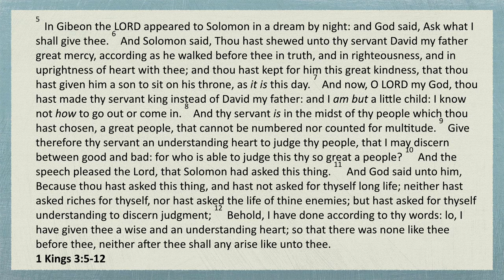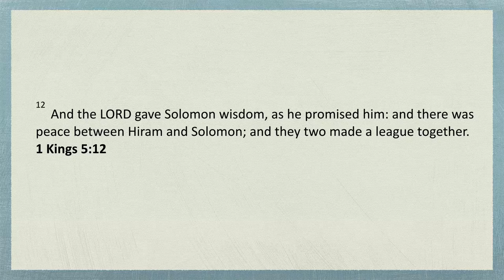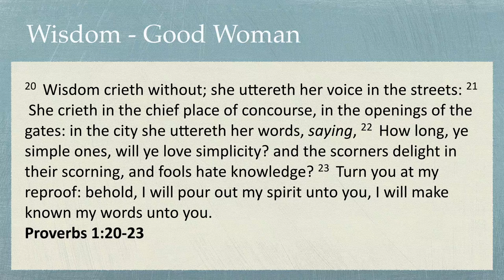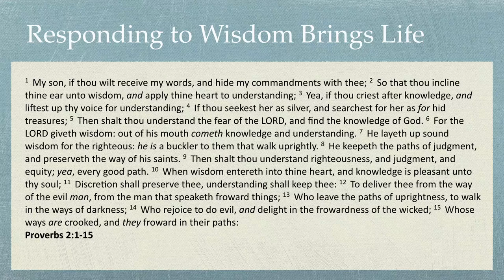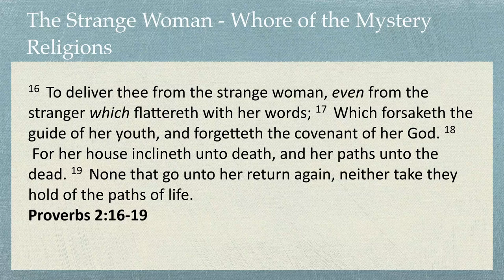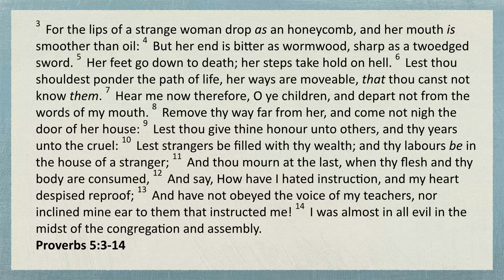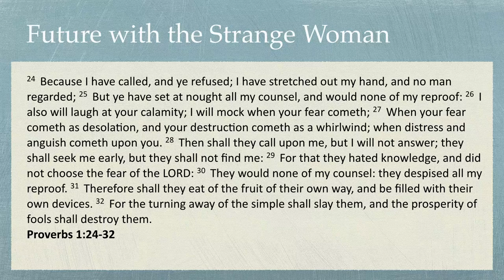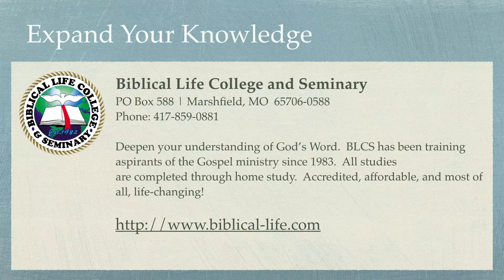Understanding the Kingdom - Part 22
In this powerful episode, Dr. Michael Lake examines Solomon for a unique perspective:  Solomon had been bitten by the Mystery Religion of Babylon.  In fact, the Book of Proverbs is a book that contrasts the Kingdom of God (The Woman Wisdom) with Mystery Babylon (the Strange Woman or Prostitute).  You will discover the difference between to two and how the end of their followers are quite different.  Valuable lessons for the Remnant to heed in this lesson!